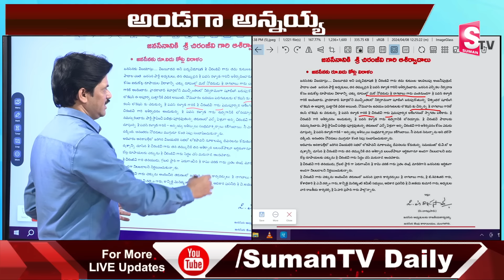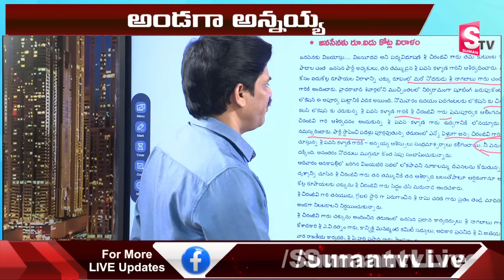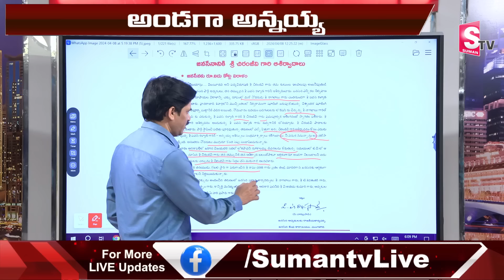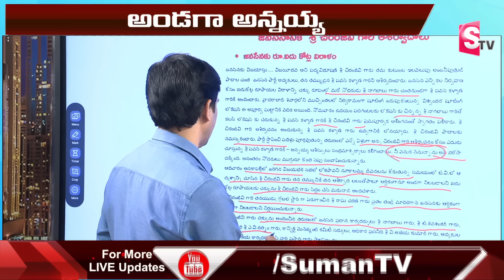జనసేన కోసం చిరంజీవి రామ్ చరణ్..| Megastar Chiranjeevi Donates 5 Crores to Janasena | Pawan Kalyan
Watch► జనసేన కోసం చిరంజీవి రామ్ చరణ్..| Megastar Chiranjeevi Donates 5 Crores to Janasena | Pawan Kalyan | Ram Charan